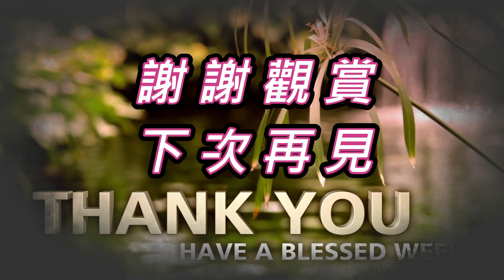【史海鈎沉】習近平的權力路：李銳為何低調推助習近平?【文化視野】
李锐是中共党史专家，他一笔一划地记日记，从1935年到2018年3月他住进医院前后83年共计约一千万字。作为毛泽东曾经的私人秘书和中共历次重大事件的当事人，他不仅有历史感，有记录历史的使命意识，而且明确意识自己经历的重要性，此外，人到晚期，他还知道自己的日记将送交美国胡佛研究所保存。他对自己日记的史料价值是完全清楚的。他为何不记述对习近平的特殊关照呢？

自由亞洲電台曾報導，1985年3月19日，习仲勋与李锐有一次“约谈”，历时两小时，主要内容是习仲勋谈自己的事，不过期间特别谈到他儿子习近平，说习近平在河北石家庄有良好反映，并因此想安排工作，但似乎又感到需要等待时机。对此李锐的回复是：仍在部内或到中央财经小组。这一信息，是李锐1985年3月19日日记中的记载。